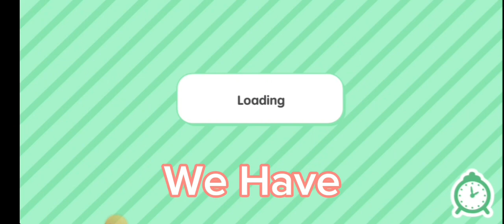Free New Code Toca Life World | Toca Boca Code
Hi everyone welcome to Toca  JANJER.
My channel is about to hacks/ Sicret and codes in toca life world